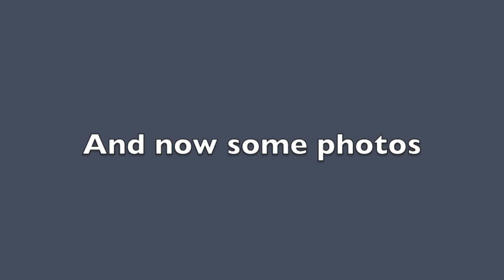Sanicole Airshow 2013 (complete version in HD)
On September 15, 2013 the annual Sanicole Airshow was organised. Luckily this appeared to be a rather sunny day, and the numerous visitors could enjoy a variety of aircraft such as the Grumman Avenger, Douglas Skyraider, two Yaks-18, the Saab Gripen, Dutch and Belgian F-16's, the SAR Sea King, two MIL MI-171 helicopters, the AH-64D Apache, the Breitling Wing Walkers, the magnificent Breitling Super Constellation and many more.
This film does not cover the complete airshow buth shows you the major part of it. The capacity of the memory card of my camera forced me to make choices...